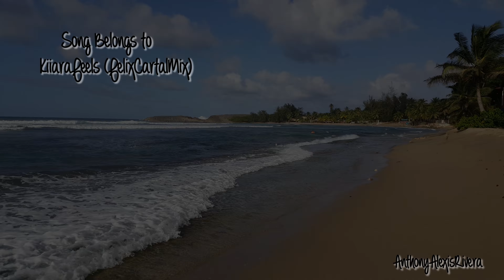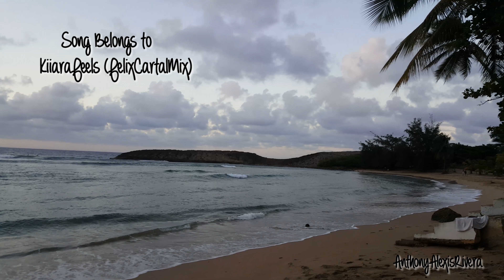Blacksunsets4K Chilleando un Rato En Isabela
Film at 4K 30fps Rendered at 4K 30fps Sketchy4K at 26mbps Constant VideoBitrate Insta @anthonyalexisrivera Isabela,Puerto Rico